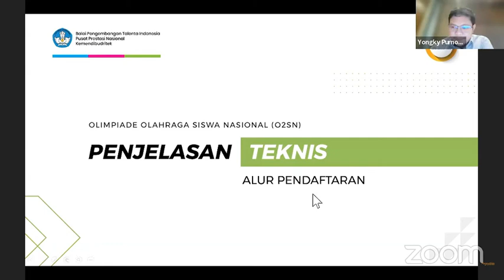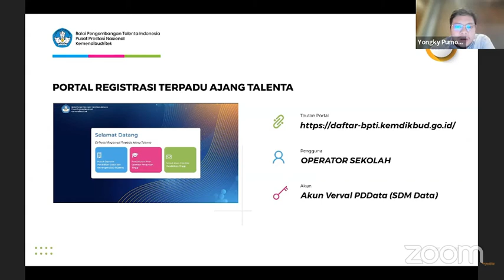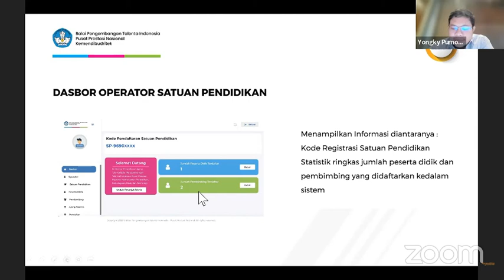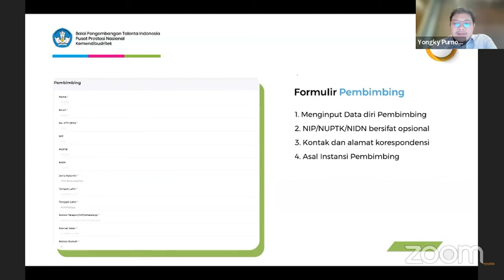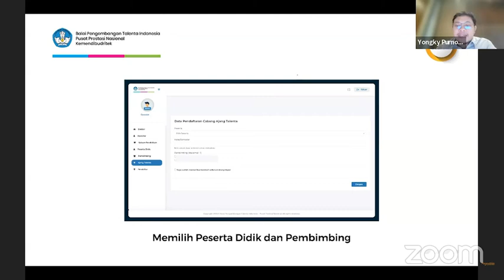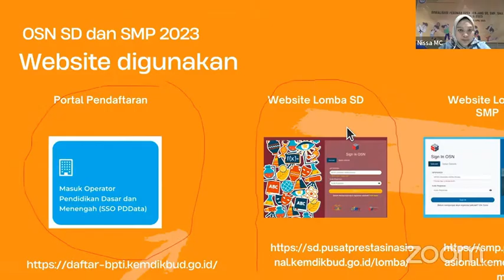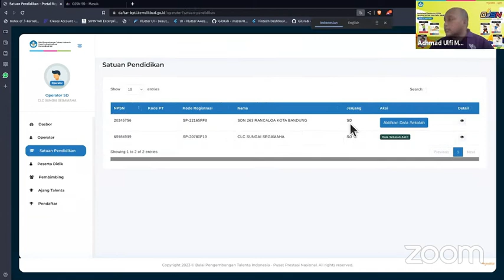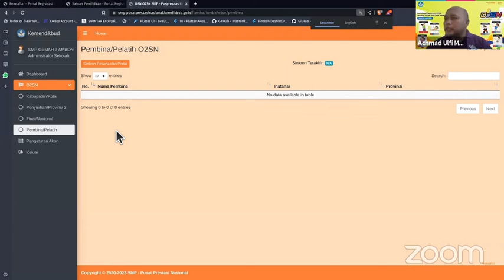CARA MENDAFTAR O2SN 2023 SECARA ONLINE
Tutorial pendaftaran O2SN 2023 secara online, Pendaftaran  o2sn 2023